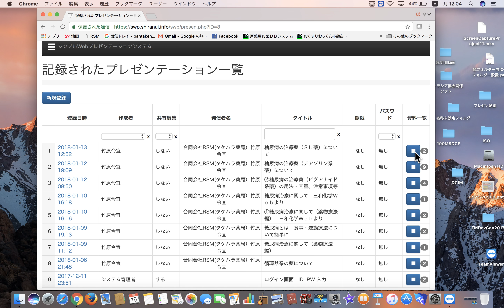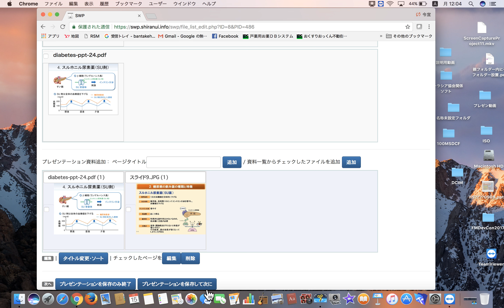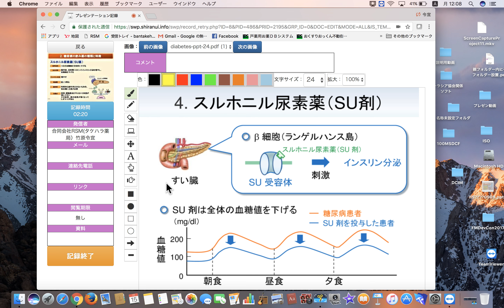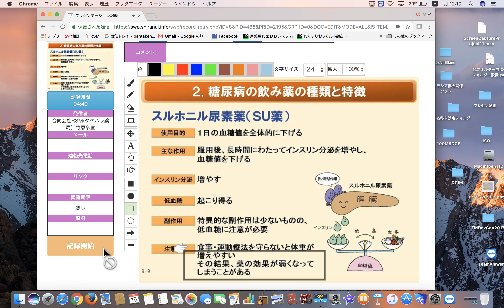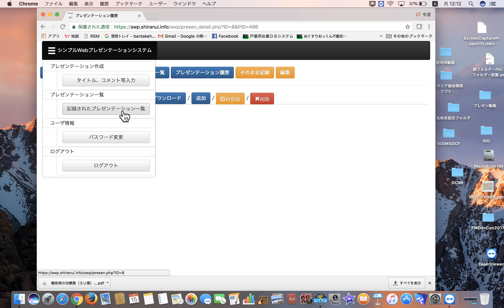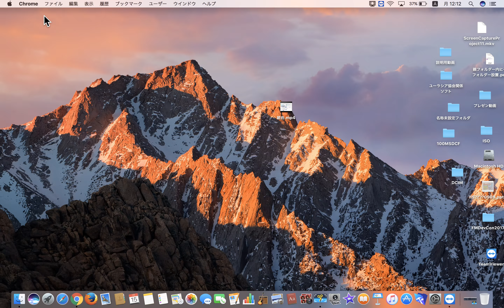SU剤プレゼン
プレゼン作成の様子を記録しました。何か参加になれば、と思います。